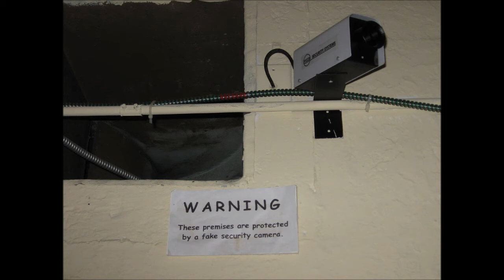Museum of Bad Art